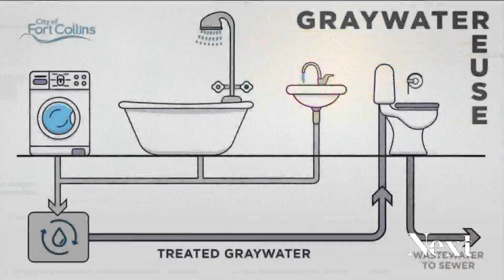29 new homes in Castle Rock built with grey water systems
The Red Hawk neighborhood in Castle Rock was part of a pilot program to install grey water in 29 new homes. People live in 14 of them, and the other 15 will be ready to go by late October.